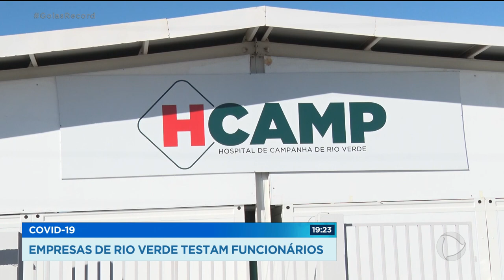EMPRESAS DE RIO VERDE TESTAM FUNCIONÁRIOS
Um em cada cinco casos confirmados de coronavírus em Goias é de Rio Verde. A cidade tem o maior indice de infestação do estado. Por lá,empresas com mais de 100 funcionários devem realizar a testagem em massados funcionários. E o número de infectados e de mortes na cidade continua subindo.